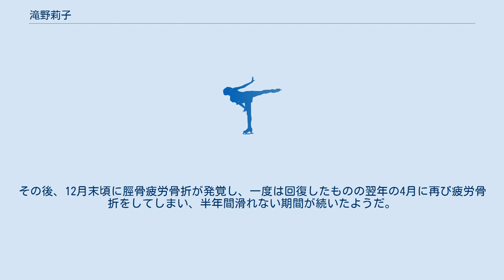滝野莉子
滝野 莉子（たきの りこ、英語: Riko Takino、2002年3月14日 - ）は、日本のフィギュアスケート選手（女子シングル）。
大阪府三島郡島本町出身。
 小学1年時より空手を習い、スケートは小学4年の9歳のときから始めた。
目標とする選手は宮原知子である。
趣味は料理、ダンス、空手。
 2015年全日本ジュニアフィギュアスケート選手権に初出場し17位となった。
 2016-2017シーズン、全日本ジュニアフィギュアスケート選手権ではショートプログラムで6位、フリースケーティングでは8位、総合で6位となり、全日本フィギュアスケート選手権への推薦出場を獲得した。
初出場となった全日本フィギュアスケート選手権では、14位。
初めての国際大会となったババリアンオープンでは、ショートプログラムとフリースケーティングともに2位、総合2位となった。
 2017年5月27日、炎の体育会TVスペシャルにコーチである織田信成とともに出演した。
 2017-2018シーズンは初めてISUジュニアグランプリシリーズに出場し、第1戦ブリスベン大会でショートプログラム、フリースケーティングでともに3位、総合3位となった。
その後近畿ブロック選手権で優勝し、西日本選手権を経て全日本ジュニアフィギュアスケート選手権に出場。
ショートプログラムで5位、フリースケーティングではトリプルアクセルに果敢に挑戦し、転倒してしまったものの総合7位となった。
 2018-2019シーズンはISUジュニアグランプリシリーズの第2戦リンツ大会に出場し、ショートプログラムで8位、フリースケーティングで6位、総合8位入賞という結果になった。
近畿ブロック選手権ではジュニアの部で二連覇を達成。
その後、濱田美栄コーチのもとへ移籍し、関西大学KFSCに所属。
西日本選手権を経て、全日本ジュニアフィギュアスケート選手権に出場。
ショートプログラムで14位、フリースケーティングで17位、総合16位となった。
その後、12月末頃に脛骨疲労骨折が発覚し、一度は回復したものの翌年の4月に再び疲労骨折をしてしまい、半年間滑れない期間が続いたようだ。
 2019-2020シーズンは8月の全大阪で復帰戦を迎え、近畿ブロックフィギュアスケート選手権ではジュニアの部で3位入賞し、西日本ジュニア選手権への出場権を獲得。
西日本ジュニア選手権ではショートプログラムで3位、フリースケーティングで10位、総合7位で全日本ジュニアフィギュアスケート選手権への出場権を獲得した。
 コンビネーションジャンプではトリプルフリップからトリプルトウループ、ダブルアクセルからのトリプルトウループを得意とする。
3回転アクセルの習得を目指しており、転倒しているものの実戦でも挑戦している。
^ フィギュアスケート 今季期待のジュニア女子選手【前編】 ^ 織田信成さん、メドベデワ選手、滝野莉子選手のフィギュア軍が「体育会TV」で炎の3番勝負!!] ^ 15歳滝野莉子がトリプルアクセルに実戦で初挑戦2017年5月6日日刊スポーツ ^ フリーに進出出来ず